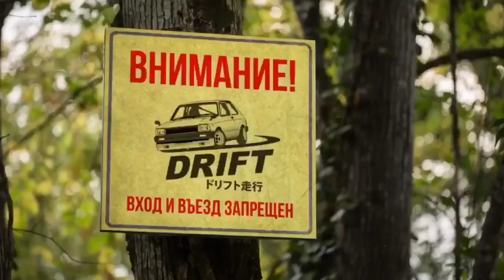Hashiriya Drifter | SLAMMMED BRZ TUNE ❄️